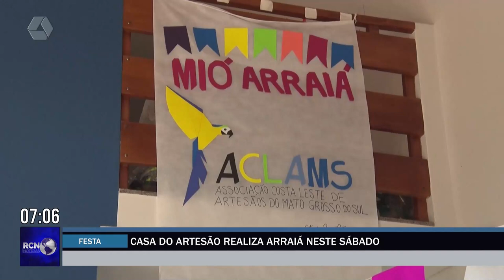Casa do Artesão de Três Lagoas realiza 'Arraiá' neste sábado